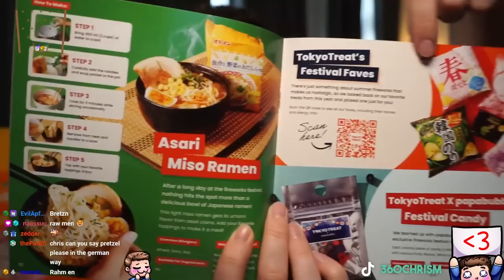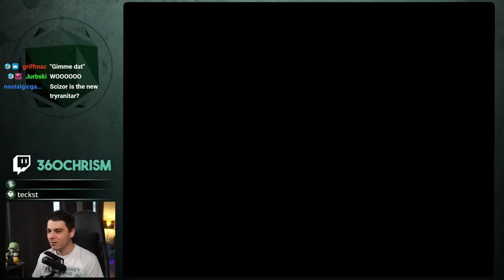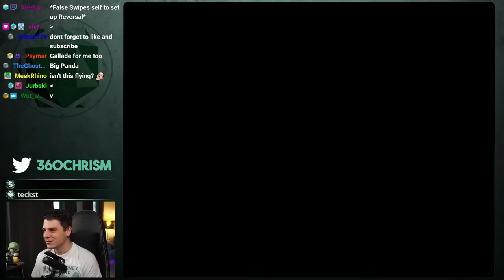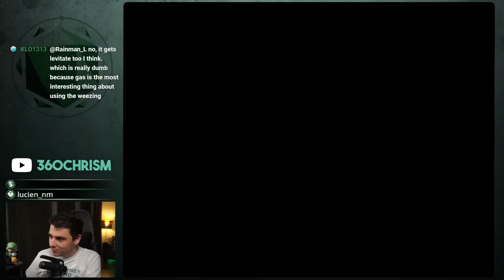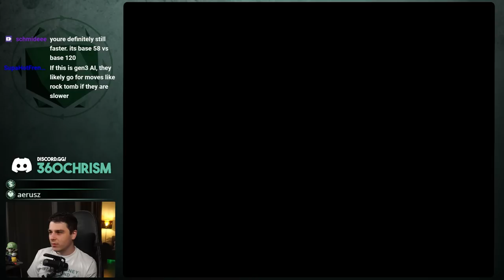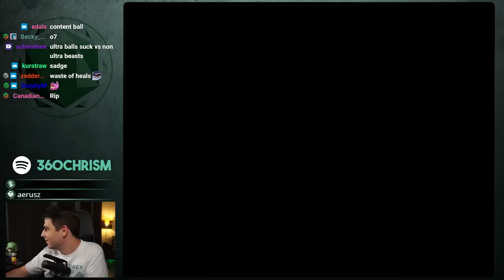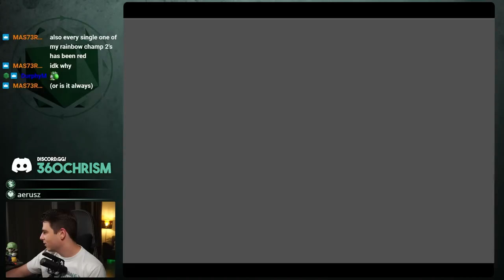Can you beat Emerald Rogue with only FLYING type Pokemon?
(directly supports the channel!)